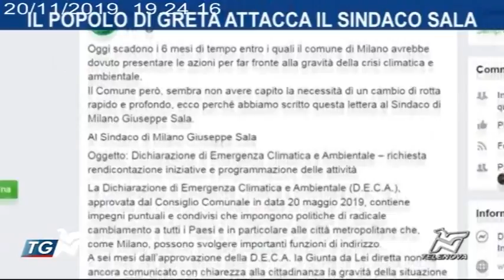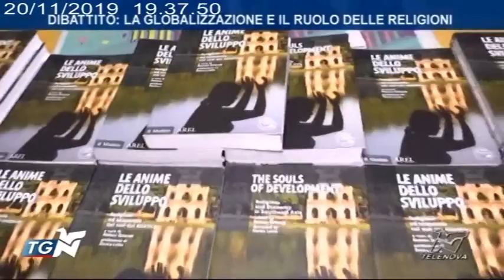TGN 20/11/2019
Descrizione